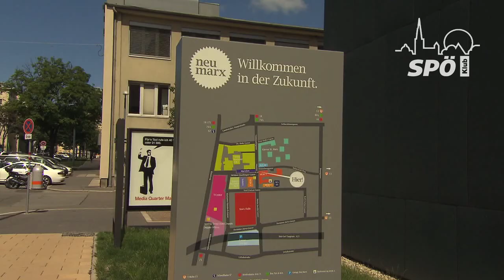Forschungs- und Innovationsstadt Wien - Rathaus Exklusiv 05/13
Der mehrfach ausgezeichnete Spitzenforscher Josef Penninger, Gemeinderätin Katharina Schinner und der Geschäftsführer des Wiener Wissenschafts- Forschungs- und Technologiefonds Dr. Michael Stampfer erläutern unter anderem, warum Wien schon jetzt Forschungs- und Innovationsstadt ist und wie essentiell Forschung und Innovationen für diese Stadt auch in Zukunft sein werden.